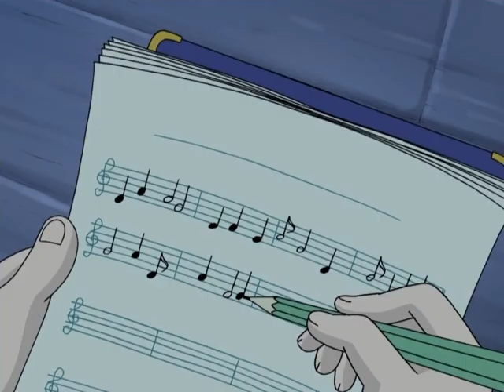쿵.밴.붐.온🎸 한때 무대를 뒤집어놓았던 그들이 온다 | 쿵야쿵야 몰아보기 4탄 | ep.13~16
역시 쿵야 SBN. 완전 무대를 뒤집어 놓으셨다.
실력, 비주얼, 악기 퍼포먼스를 모두 갖춘
최고의 쿵야밴드! 숟가락도 락인거 다들 알쥐~?

00:00 13화 - 아기 돌보기는 힘들어
22:21 14화 - 사막의 눈물 (상)
44:47 15화 - 사막의 눈물 (하)
01:07:11 16화 - 음악은 나의 인생

🧅현대 사회에 나온 쿵야들을 보고싶다면?